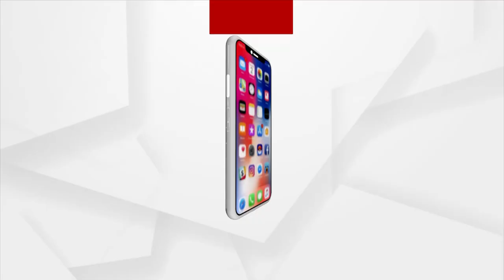Odisha: Two Goods Train Derailed in Cuttack Railway Station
On Thursday, wagons from two goods trains reportedly derailed while switching tracks near Cuttack Railway Station.